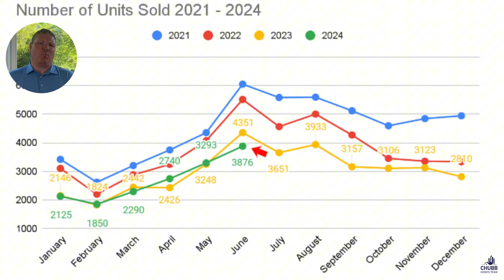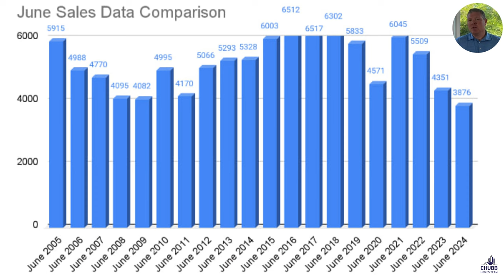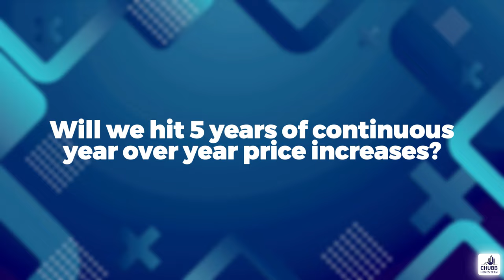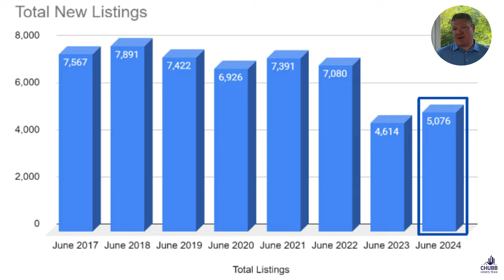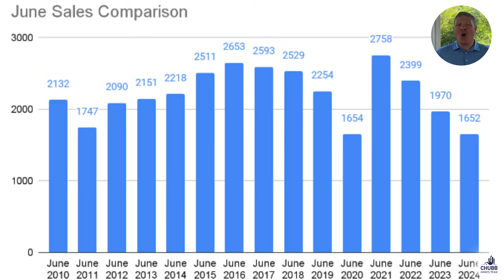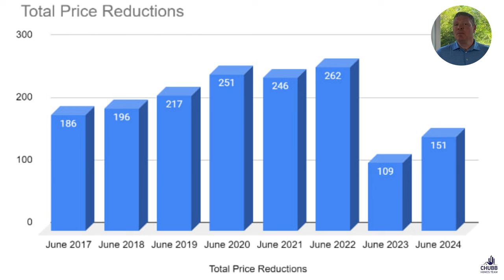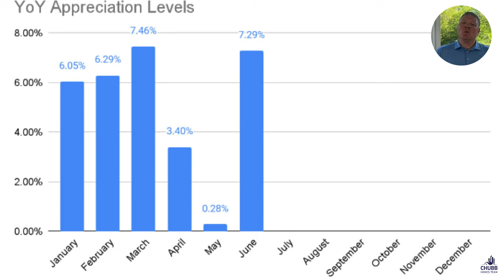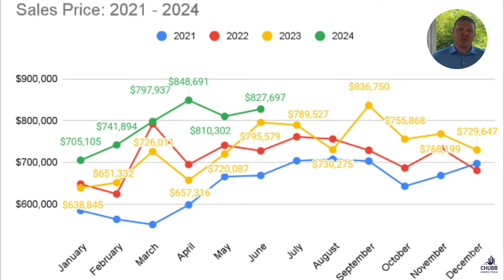July 2024 Massachusetts Real Estate Market Report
6 months down and we are starting to get a good picture of what the year will become for the Massachusetts Real Estate Market. The July 2024 Market Report showed some good and some bad.

The condo market had a strong rebound. Sales were down in all the markets. Prices were up in all the markets. The current market continues to improve for home buyers and is currently one of the best markets they have seen in the last 4 years.

Chapters
0:00 - Intro
1:20 - Massachusetts Single Family Real Estate Market
6:26 - Massachusetts Condo Real Estate Market
9:37 - Massachusetts Multi-Family Real Estate Market
11:27 - Conclusion

July  2024 Massachusetts Real Estate Market Update
Recap of Video:
✅ Data for June 2024 with analysis on what it all means...